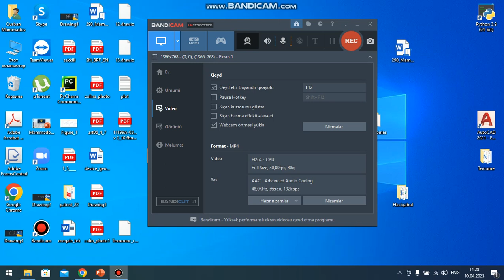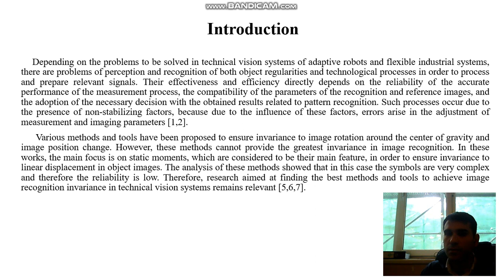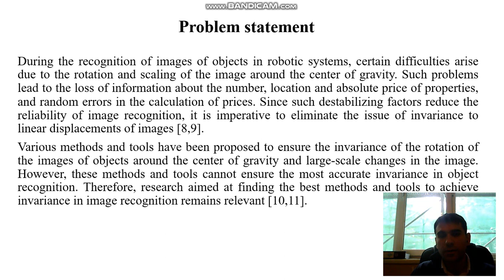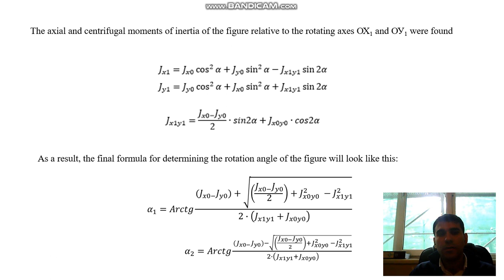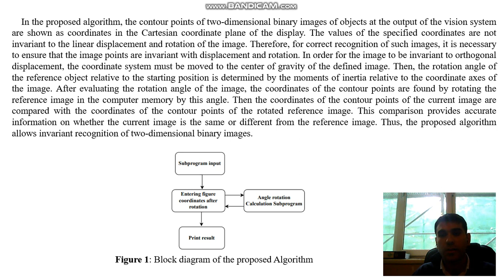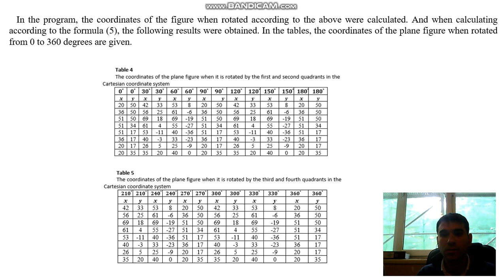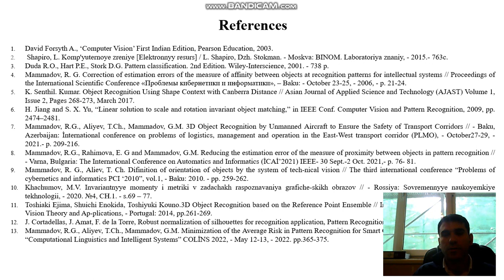Improving accuracy by ensuring invariance of two-dimensionalbinary images in intelligent systems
Rahim Mammadov (1), Elena Rahimova (1) and Gurban Mammadov (2)

1 - Azerbaijan State Oil and Industry University, Azadliq av. 16/21, Baku, AZ1010, Azerbaijan
2 - Azerbaijan State Scientific Research Institute for Labor Protection and Occupational Safety, Tabriz st.108, Baku, AZ1008, Azerbaijan

Technical vision systems in intelligent mobile robots directly increase productivity and visibly reduce costs related to the quality error factor by providing flexible-automated control over the quality of the manufactured product. However, when the system recognizes the images of the object, difficulties arise due to the linear movement of the image (rotation of the image around the center of gravity and displacement in the coordinate plane). Such linear displacements cause methodological errors in the estimation of proximity measures between reference and recognizable objects. Since such destabilizing factors reduce the reliability of image recognition, it is important to overcome the issue of invariance to linear displacements of images. In the proposed algorithm, the contour points of the two-dimensional binary images of objects at the output of the vision system are displayed as coordinates on the Cartesian coordinate plane of the screen. The values of the indicated coordinates are not invariant to the linear displacement and rotation of the image. Therefore, in order to correctly recognize such images, it is necessary to ensure that the image points are invariant with displacement and rotation. In order for the image to be invariant to orthogonal displacement, the coordinate system must be moved to the center of gravity of the defined image. Then, the rotation angle of the reference object relative to the initial position is determined by the moments of inertia relative to the coordinate axes of the image. After the rotation angle of the image is estimated, the coordinates of the contour points are found by rotating the reference image in the computer memory by this angle. Then the coordinates of the contour points of the current image are compared with the coordinates of the contour points of the rotated reference image. This comparison provides accurate information on whether the current image is the same or different from the reference image. Thus, the proposed algorithm allows invariant recognition of two-dimensional binary images. The higher the level of invariance, the lower the average risk ratio. The proposed algorithm was simulated on a computer and positive results were obtained.